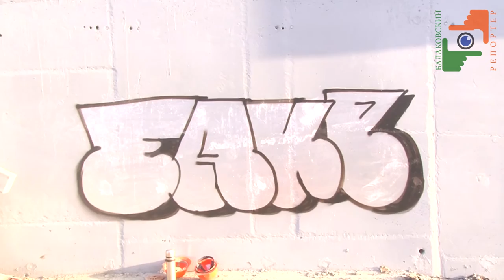Граффити у мостовых переходов